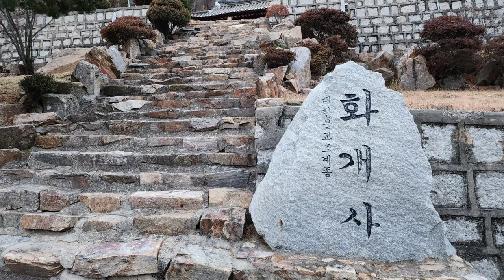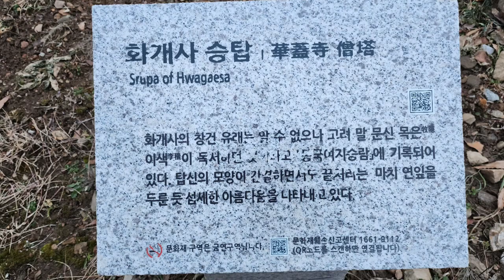[한국사찰여행 ~ 화개사]강화 교동에 있는 작그만하고 고느적한 화개사는 화개산의 중턱에 있으며 고려시대때 만들어졌다,Hwagaesa Temple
인천 강화군 교동면 교동남로 229-9에 있는 사찰이다
고려시대때 창건된 것으로 정확한 사찰의 내력이 전하는 것은 없다
그러나 17세기 말 강도지와 18세기의 가람고에 이 사찰이 언급되어 있다고 하니 지속 존재하여 왔던 것으로 보이나 1840년 화재로 소실 되었다가 중건후에 다시 1915년에 붕괴되어 보수하였으나 1928년에 보면 이 사찰이 정운스님의 불사라는 흔적이 나오며 1967년에  화재가 나고 다시 중건하였다

 그려말에 목은 이색이 이곳에서 머물면서 책을 읽으면서 지냈다는 기록이 나온다고 하니 오래된 사찰임에는 틀림없으며 유물로는 고려때 만든 도금불상2구와 팔각원당형 부도1기가 있으며 불상은 동국대 박물관에 소장 중이라고 한다

주변의 산세가 짙고 가득한 나무와 함께 사찰에 오래된 나무들이 많다